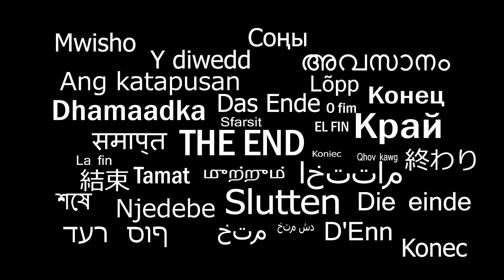Top 6 Novedades de Mortal Kombat 11 |"The End"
No Olvides dar tu opinión, todo lo que digas será bienvenido, pero tampoco olvides darle a Like y suscribirte, también recuerda que puedes apoyarme haciéndote miembro del canal, o sencillamente compartiendo mis vídeos con tus amigos, gracias por ver, saludos :D